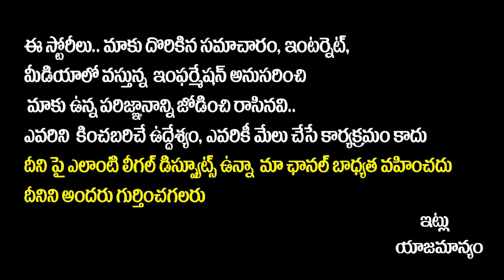చిరంజీవిని వాడుకొని వదిలేశారా?| Unknow Facts About Chiranjeevi and NT Ramarao | Krishna |SocialPost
చిరంజీవిని వాడుకొని వదిలేశారా?| Unknow Facts About Chiranjeevi  and NT Ramarao | Krishna | SocialPost Tv

Hello Friends,